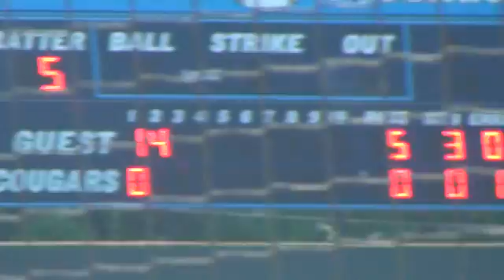Cleveland State CC (3) – Dyersburg State (6), 4/24/16, Game 3, Top 2nd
Cleveland State CC 3 – Dyersburg State 6

Top 2nd Inning – P, Colton Morgan – 2B, 1B, BB, FC E1, Sac Fly 8 (1), K (2), 2B,
     Christian Amos - 5-3 (3)

Pitching
SP – Colton Morgan (L, 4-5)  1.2 IP, 3 H, 5 R, 4 ER, 2 BB, K
 Christian Amos   7.0 IP, 2 H, R, 4 BB, 5 K
 Matt Roueche   0.1 IP, H, K

Hitting
Jordan Ransom (LF)   0-3, K, HBP
Devin Gardner (CF)  2-4, R, K
Sean McDermott (1B)  1-4, R, K
Hagen Wilkey (RF)   0-4, 3 K
Austin Phillips (DH)  1-4, HR, R, 3 RBI, K
Blake Thomas (SS)   0-4, K
Lee Gibson (2B)   1-1, 2B, 3 BB
 John Anderson (ph) 0-1, K